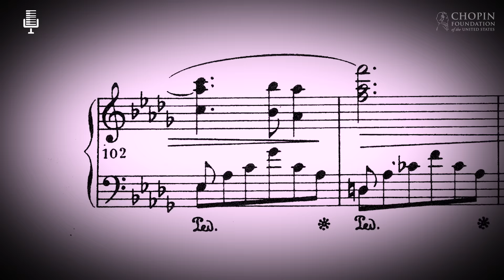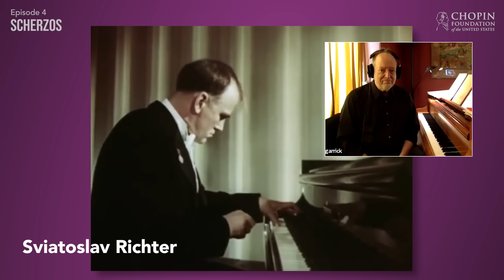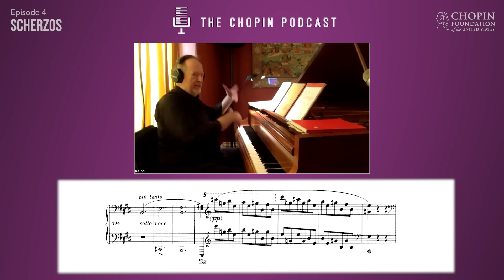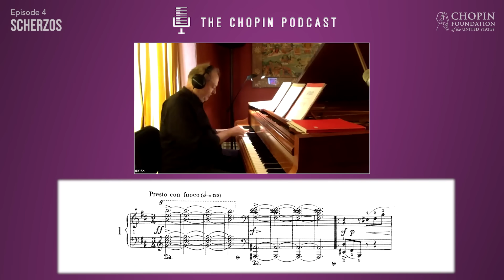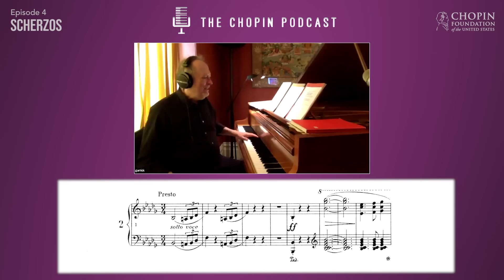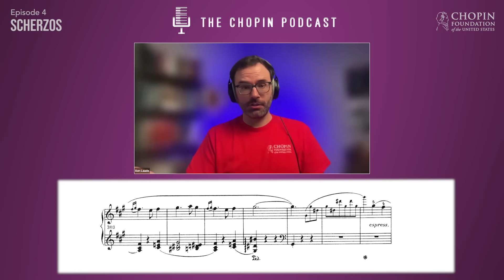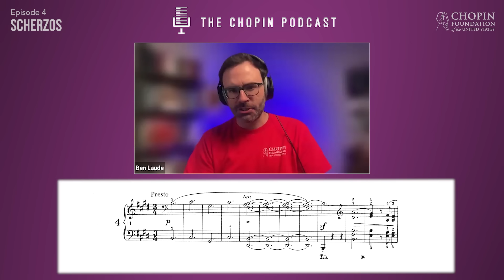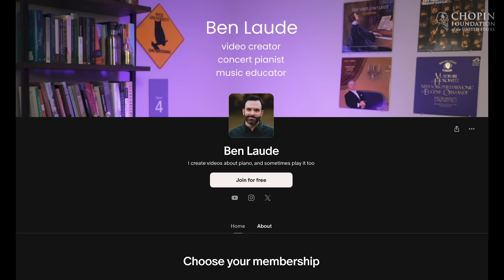The Dark Humor of Chopin's Scherzos (ft. Garrick Ohlsson) | Ep. 4 The Chopin Podcast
0:00 Chopin Scherzos are no laughing matter
4:09 Sviatoslav Richter's Chopin (Scherzos Nos. 1 & 2)
8:25 Beethovenian hypermeter (Scherzo No. 3)
16:54 The yard is littered with ugly grass (Scherzo No. 1)
26:10 Chopin's musical science (Scherzo No. 2)
32:47 Mercurial brilliance and whimsy (Scherzo No. 4)

Hosted and created by Ben Laude.

This video is part of my partnership with the Chopin Foundation of the United States, which presents the National Chopin Competition every 5 years. The partnership was forged on the eve of the 11th National Chopin Competition, to be held in Miami in January 2025.

The Chopin Foundation is a national non-profit organization founded by its President, Blanka A. Rosenstiel in 1977, and inspired by the first US Chopin Competition she presented in Miami in 1975.

Steinway & Sons is the National Chopin Piano Competition's Preferred Piano Partner.

Special thanks to Abby Tilton and Mark Rau for their assistance in the production of this video.